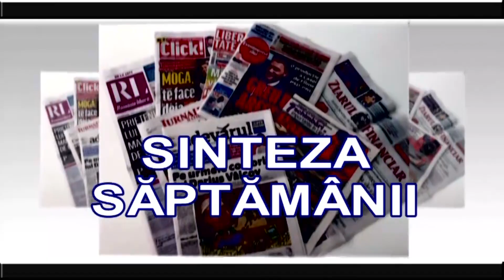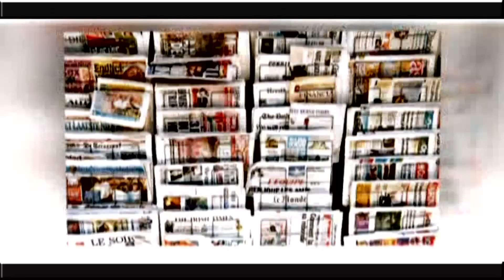SINTEZA SĂPTĂMÂNII - SILVIU GURLUI ȘI DIONISIE LEFTER - 21.07.2023